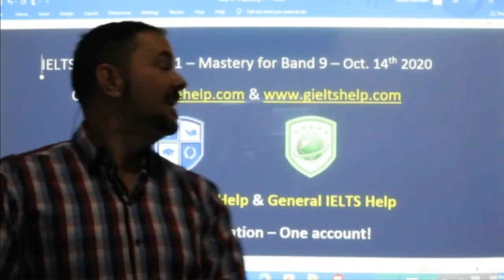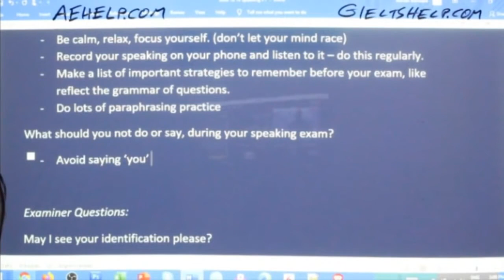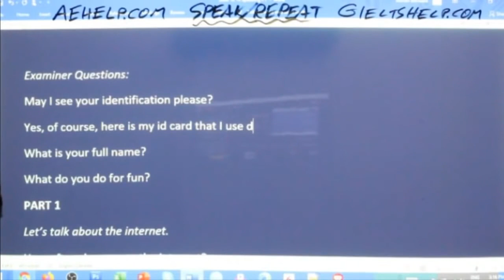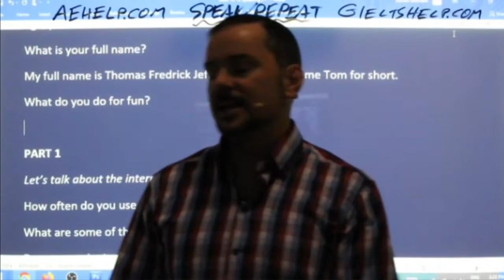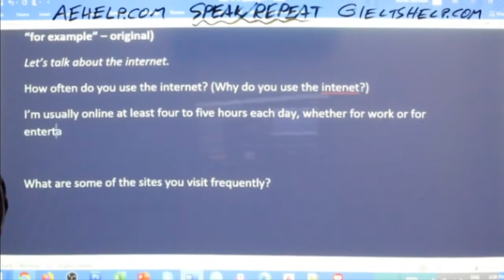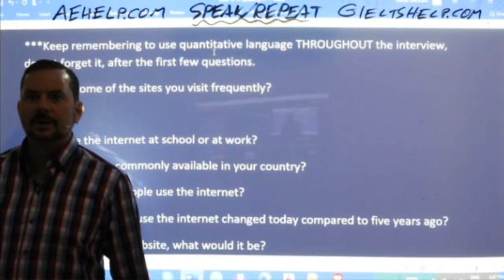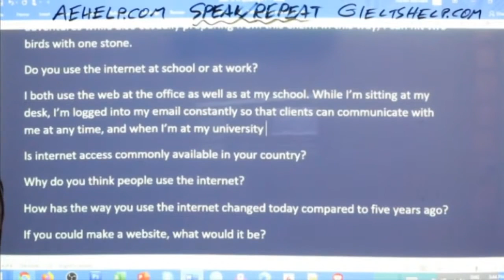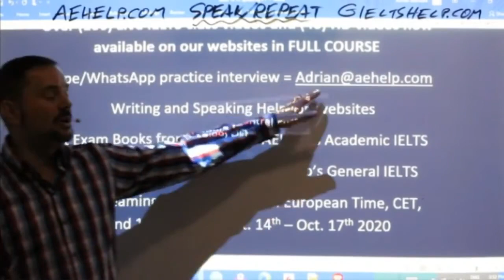IELTS Live - Speaking Part 1 – Mastery for Band 9